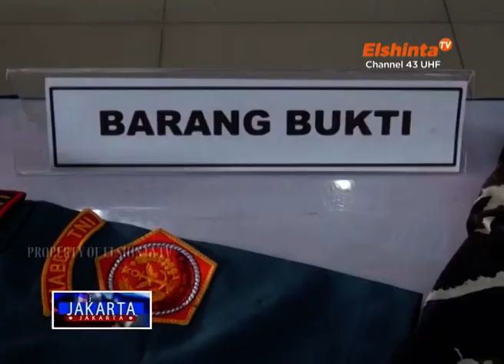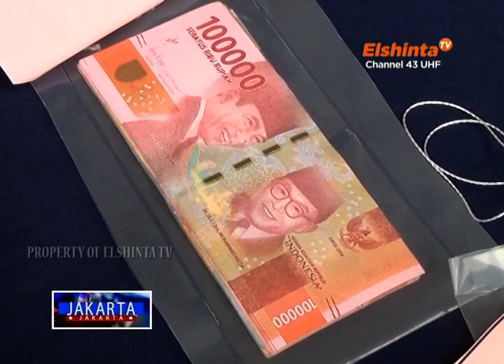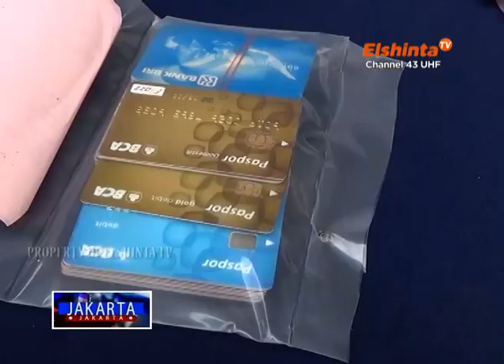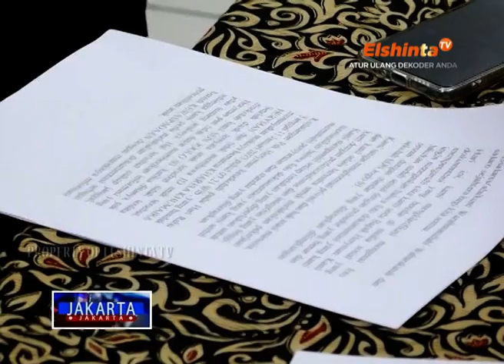[JAKARTA-JAKARTA] Aksi Tawuran Dua Kelompok Remaja di Cipayung // Segmen 2 7 Februari 2023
Diduga akibat saling ejek, dua kelompok remaja terlibat aksi tawuran di kawasan Cipayung, Jakarta Timur. Selain melengkapi diri dengan senjata tajam, para pelaku juga menyerang lawannya menggunakan petasan.

Akibat kejadian ini, pria yang disebut pelaku penculikan pun melaporkan kasusnya ke polda metro jaya dengan dugaan pencemaran nama baik dan berita bohong.

Aksi perampokan di sebuah toko buah di kawasan Pondok Indah, Jakarta Selatan terekam kamera pengawas. Para pelaku menggasar uang ratusan ribu milik pegawai toko, setelah mengancamnya dengan senjata tajam.

ElshintaTV